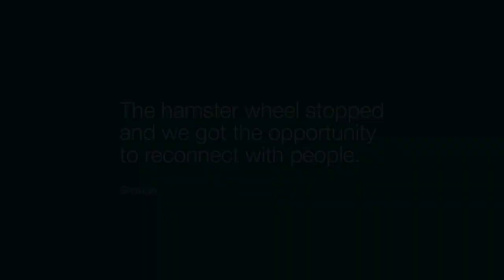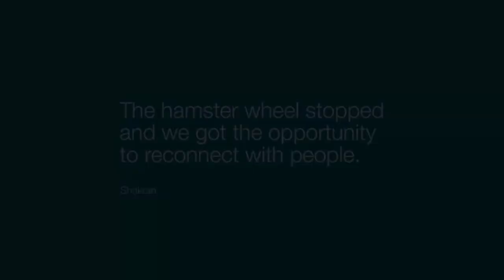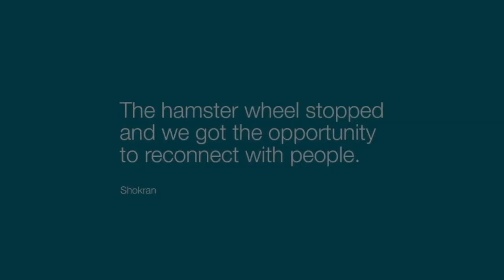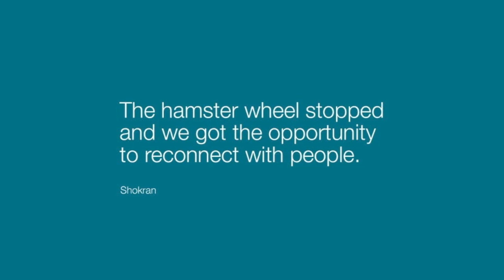KMC Covid Short Pt010